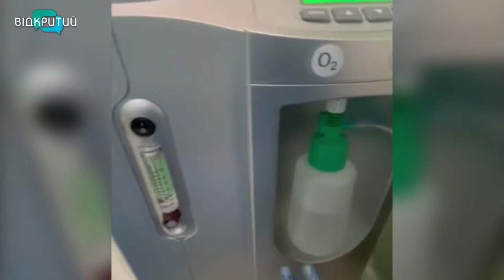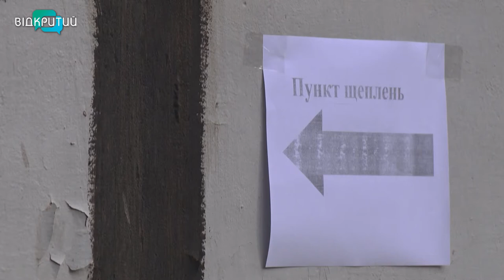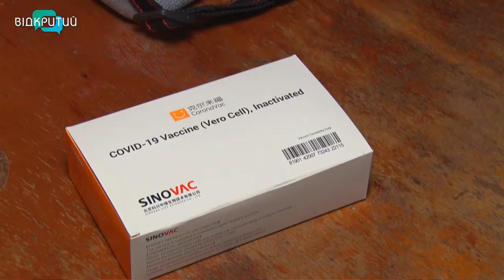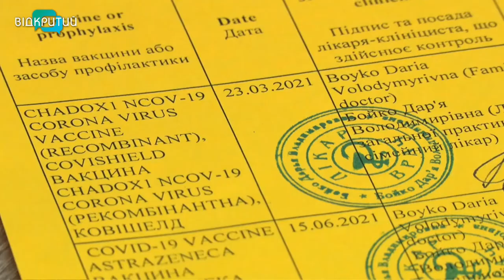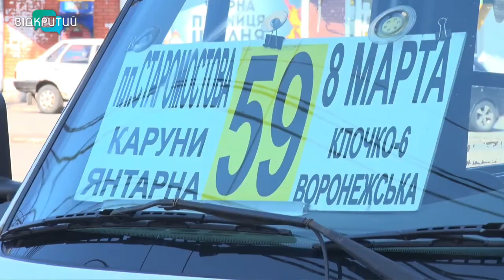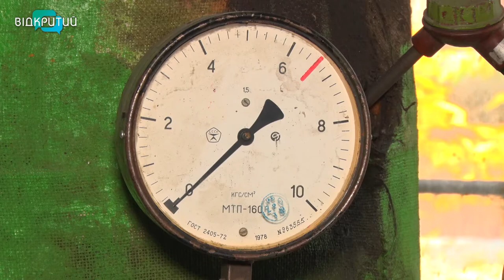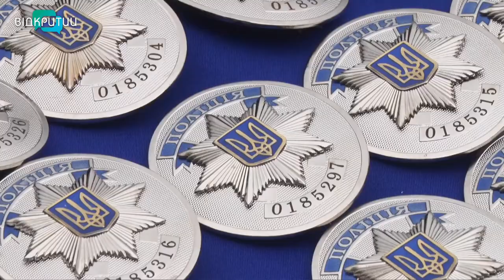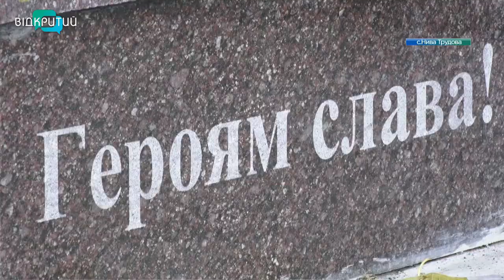Новини OPEN NEWS від 18 жовтня 2021 року 18:15